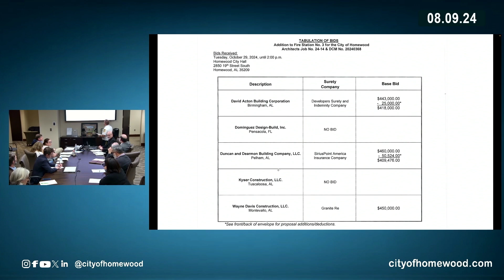Homewood Finance Committee 11/04/24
Finance committee 11/04/24 highlights:

This was Walter Jones' final finance meeting as chair. As he steps into his new role as council president, he will pass this responsibility on to Barry Smith. The city has been fortunate to have had his steady leadership guiding the finance committee for the past two decades.

Item 08.09.24: Fire Chief Brandon Broadhead provided an update including bid amounts that were submitted for renovation to fire station three, located by Weygand filed in West Homewood. Chief Broadhead provided drawings and pictures to help explain what is proposed to be added. Renovations include an equipment room, exercise area and emergency shelter.

02.10.24: Committee approved a request for consideration for the city to take over maintenance and service costs for three streetlights in the Gatsby subdivision.